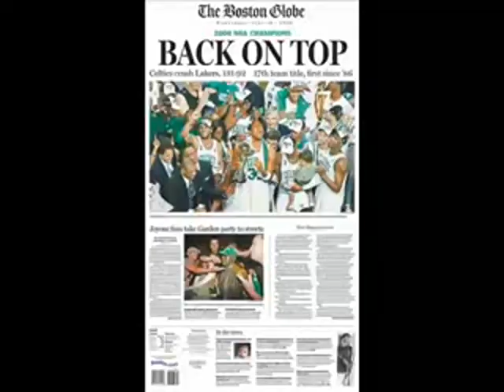Lollipop Celtics Remix Lil Wayne